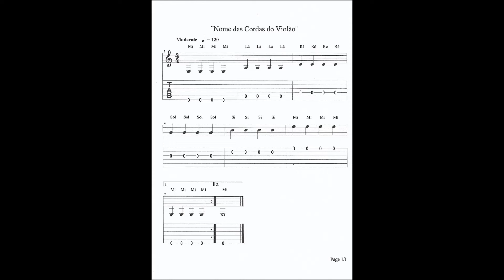Aulas de Violão por Partitura e Tablatura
Adquira o 1º Módulo de Estudo